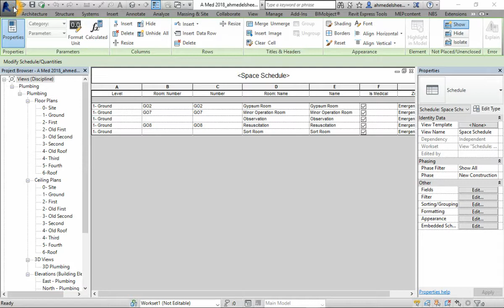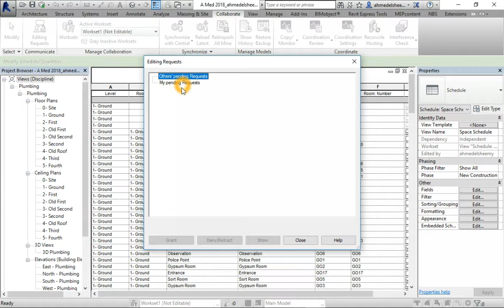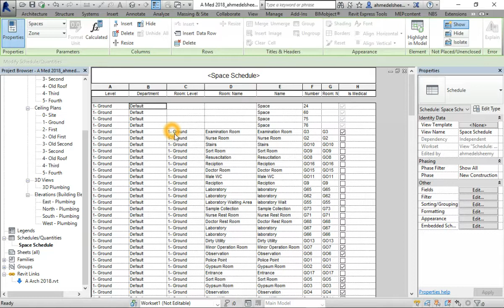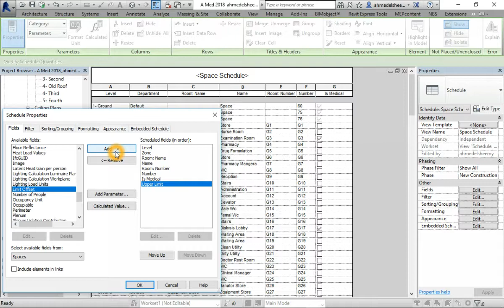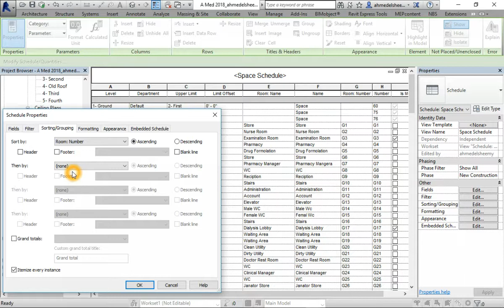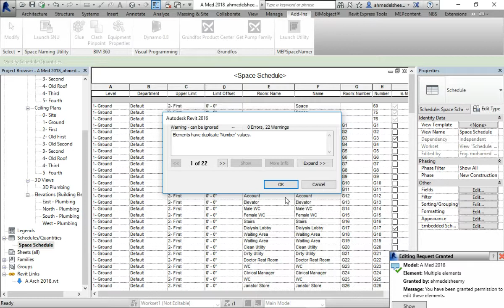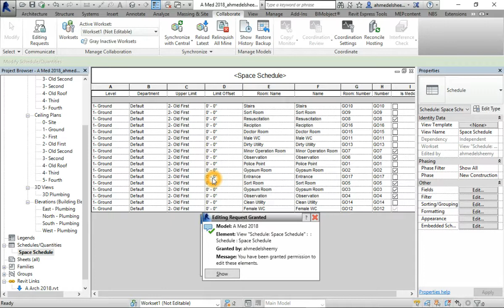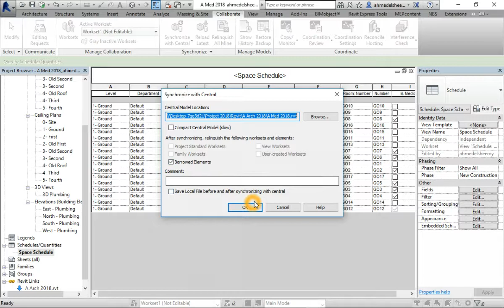Requists within Team Work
كيفية التعامل مع طلبات التغيير requists من خلال فريق العمل على برنامج Revit .